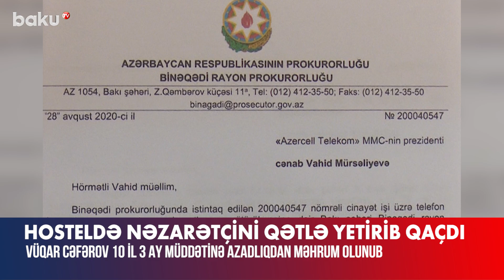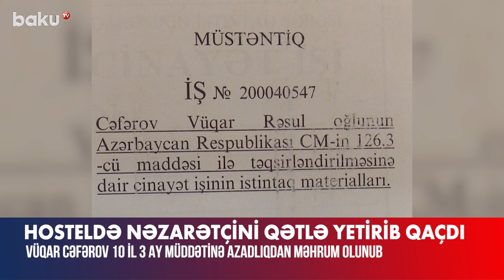Hosteldə nəzarətçini qətlə yetirib qaçdı - BAKU TV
Hosteldə nəzarətçini qətlə yetirib qaçdı